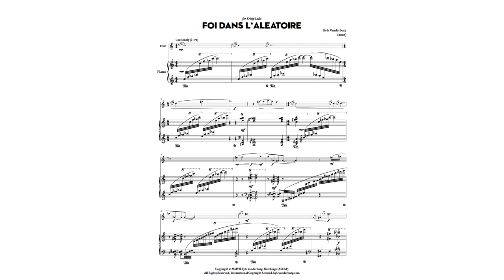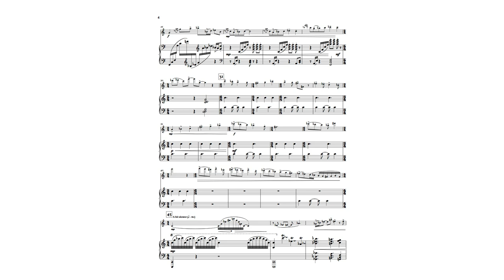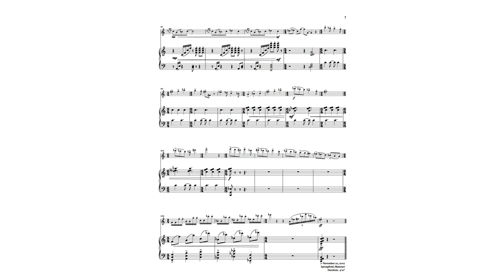Foi dans l'aléatoire - Flute and Piano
Foi dans l'aleatoire is what emerged after I was asked to write a French conservatory-inspired work. Largely utilizing an octatonic scale, it is written in a binary form. The piece is written in several different time signatures, creating an overly uneasy feel, hence the English translation of the work to "Faith in Randomness." The "A" Section starts with longer notes in the flute, and 32nd-note runs in the piano, creating a nervous anxiety that continues to the transition into the "B" section. The "B" section is significantly faster than the beginning section, and expresses a mix of emotions ranging from anger to frustration to despair, and finally to hope. The transitions in this section are generally jarring, enforcing the theme of randomness in this piece.